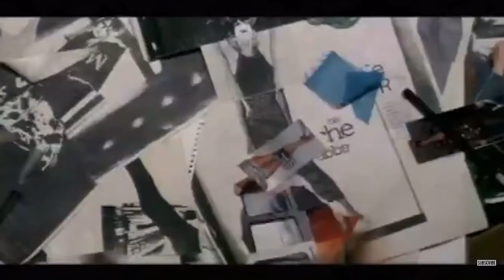Requiem For a Dream 2000 Fragman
(Bir Rüya İçin Ağıt)

Yayın : 2000
Tür : Dram-Psikolojik Gerilim
@imdb : 8.3/10
Yapım ABD
Konu : Sara Goldfarb, tv bağımlısı dul bir kadındır. Oğlu Harry ise kız arkadaşı Marion ve uyuşturucu dağıtıcısı Tyrone'la takılan madde bağımlısı bir çocuktur. Sara, bir tv şovuna çıkmaya hak kazanır ve çok heyecanlıdır. Ödül olan kırmızı elbiseye girebilmek için kilo vermeye çalışır ve diyet haplarından kullanmaya başlar. Diğer yandan Harry ve arkadaşları, hiç durmadan eroin ve kokain kullanmaya devam etmektedirler. Bu bağımlılıklar zamanla aileyi bir felakete sürükleyecektir.